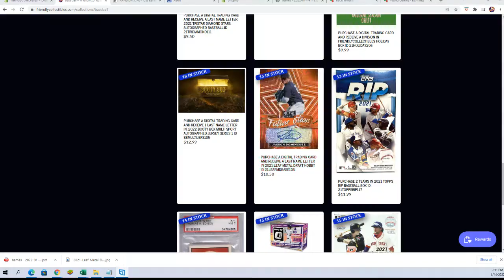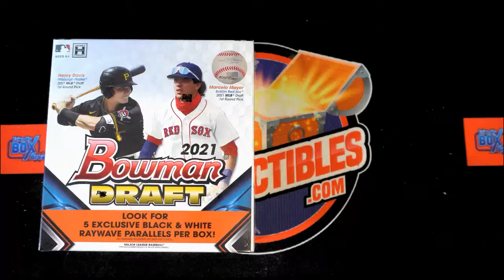2021 Leaf Metal Draft HOBBY FILL A ID FILL21LEAFMDBASE106